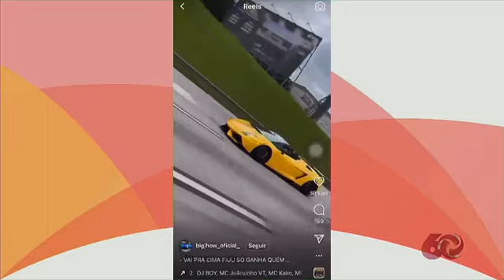Frentistas agredidos em assalto a posto